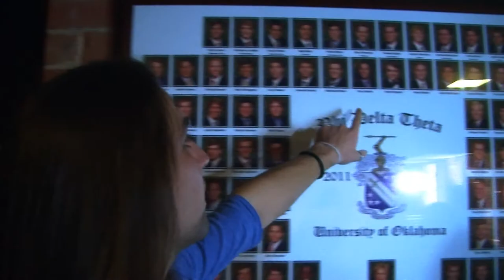Gay and Greek: Tory's Story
This story was done for "Routes TV", a production of the Gaylord College of Journalism and Mass Communication at the University of Oklahoma.